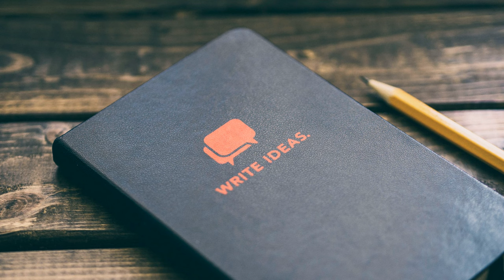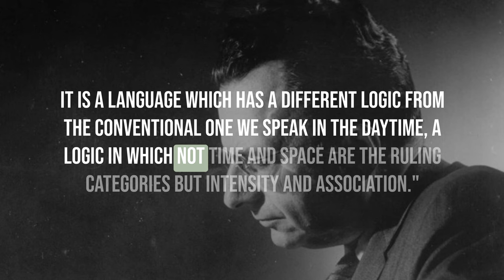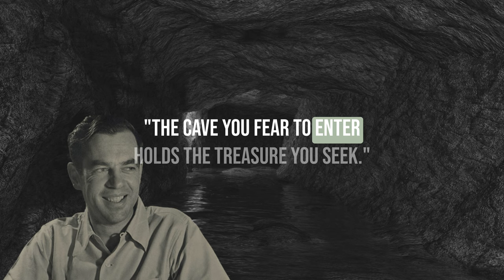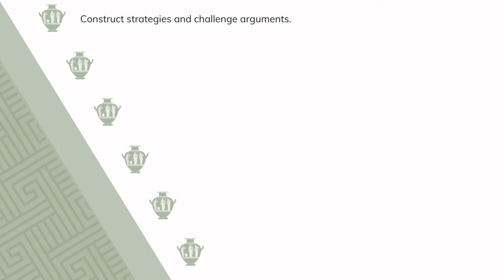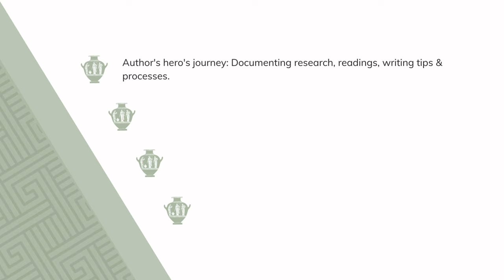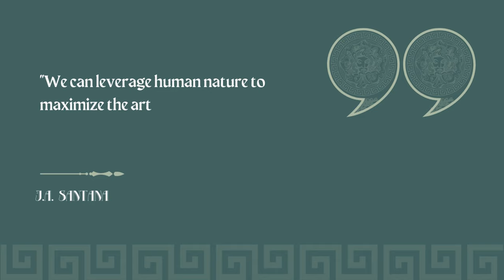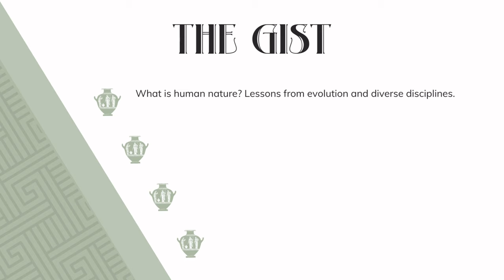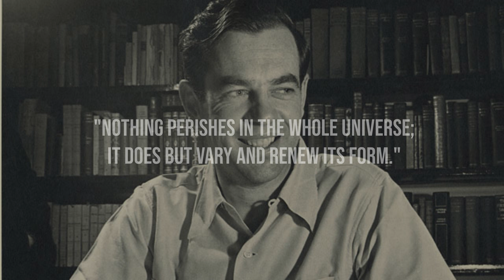How Writing Helps Me Understand Human Nature | The Art Of Living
Here we explore the depths of human nature and personal growth. This video delves into the power of writing as a tool for introspection and creative expression, unraveling life's complexities through symbolic language and literary exploration.

Join my writing journey story as we examine how literature, art, mythology, and philosophy intertwine with psychology and writing to deepen our understanding of the psyche. Discover how this fusion can lead to powerful self-improvement and personal development.

Through the lens of the hero's journey, we'll explore emotions and overcome inner struggles, turning reflection into revelation. This authortube experience offers fresh perspectives on the art of living, providing self-improvement motivation for writers, readers, and knowledge seekers alike.

Learn valuable lessons about finding fulfillment, embracing reality, and accepting our flaws. Whether you're on your own writing journey or seeking personal growth, this video offers insights into the transformative power of creative expression.

Dive into this exploration of the human condition, where psychology meets writing, and discover how understanding the psyche through words can lead to profound personal transformation and a deeper appreciation of life's intricate tapestry.

⌛ Timestamps
00:00 Why Write
02:52 The Impetus
10:29 Message to Convey
11:09 Channel's Theme
12:11 Mythology
12:44 Disciplines of Science
13:32 History
14:05 Philosophy
14:30 Writing & Reading
15:05 The Gist

📚 Free Chapbook of The Cool and Warmth of Hearts:
📷My YouTube Gear:
▶ Shure MV7 USB Microphone
📚 Recommended Reading
▶ The Forgotten Language: An Introduction to the Understanding of Dreams, Fairy Tales, and Myths
▶ The Hero with a Thousand Faces
▶ On Writing: A Memoir Of The Craft
▶ How to Make a Living with Your Writing
📢 Let’s Connect:
📝 Sources - See Recommended Reading List above.
- George Orwell - Why I Write